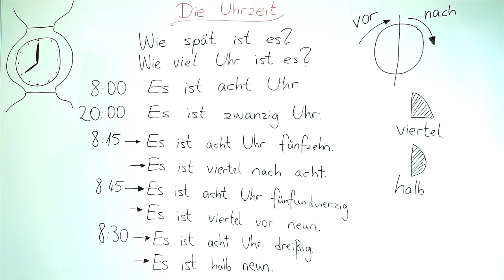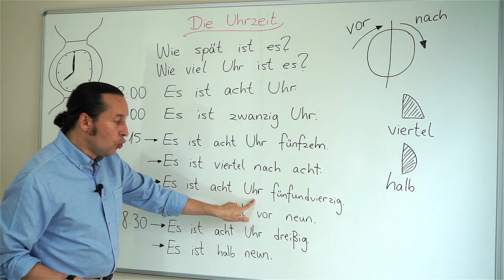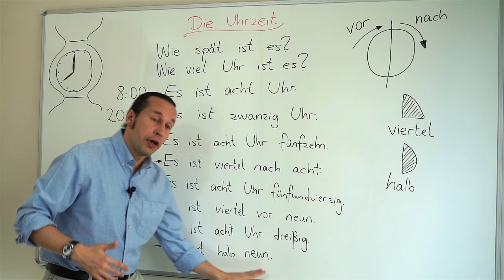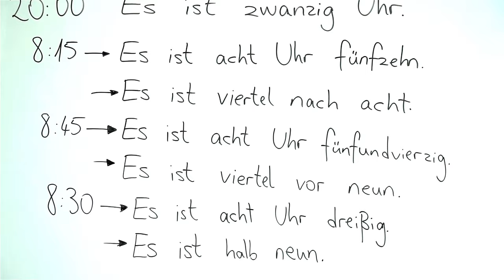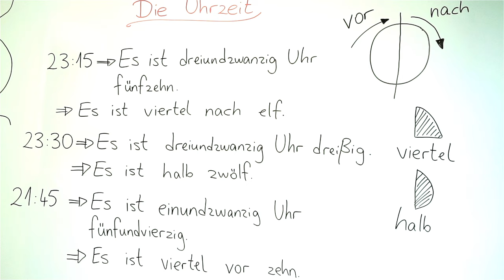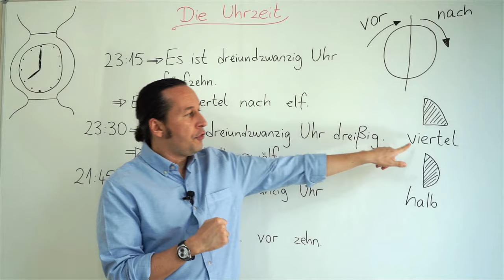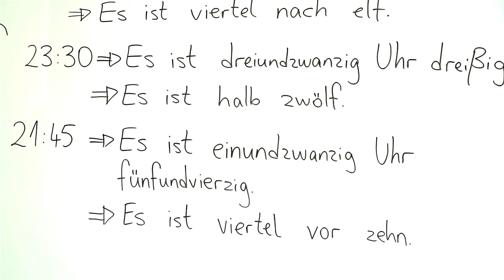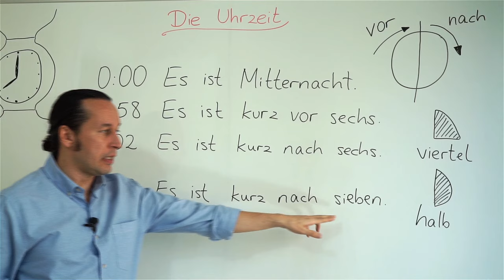Almanca A1 INTENSIV Ders - 3 Die Uhrzeit - Almanca Saatler, Saat Sorma, Saat Söyleme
Almanca öğreniyorum diyen herkese merhaba. Bu Almanca Kolay dersimizde, Almanca saatler, Almanca saat sorma, saati söyleme, saat okuma, Almanca çeyrek geçe, çeyrek kala, saatin buçuklu söyleniş ifadeleri, resmi söyleyiş ve gayri resmi söyleyiş biçimleri ile ele alınmakta ve örnekler üzerinden açıklanmaktadır. İyi dersler kolay gelsin.